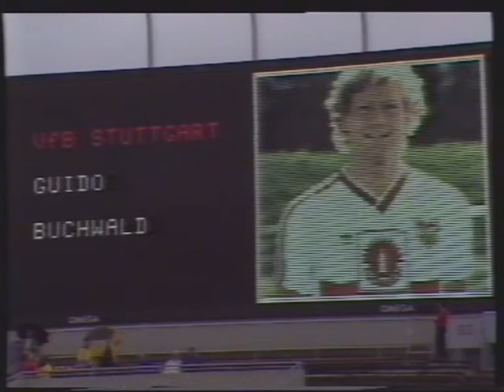1987/88: VfB Stuttgart - FC Homburg 2:1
1.Spieltag in der 1.Liga